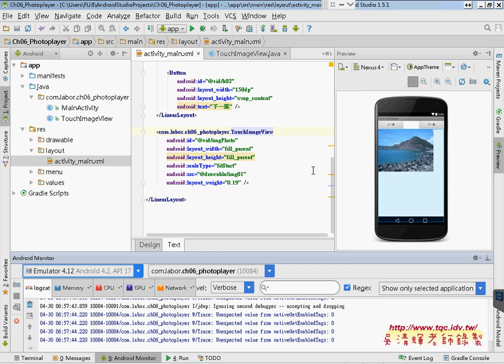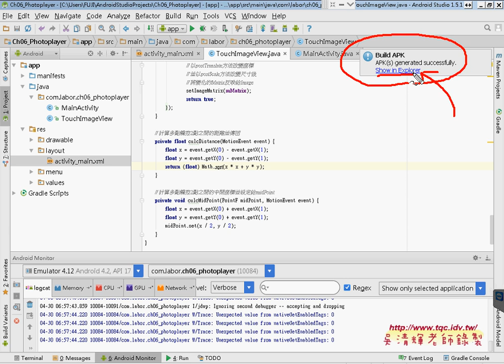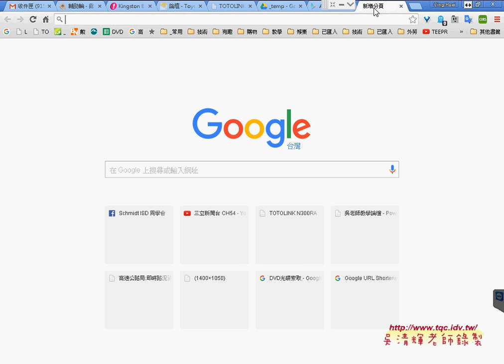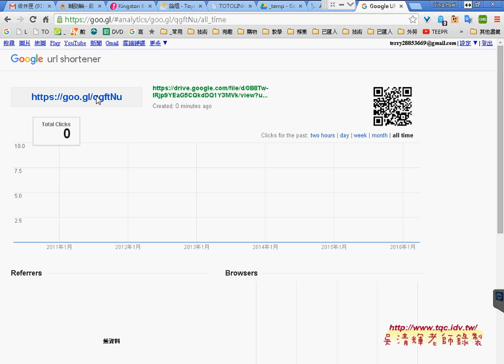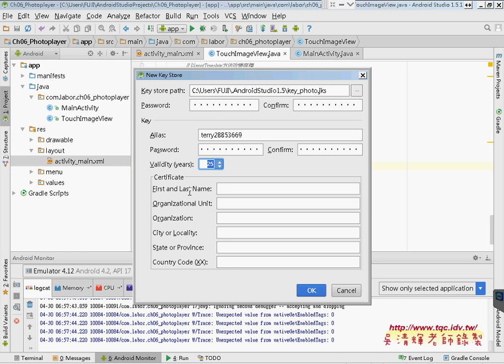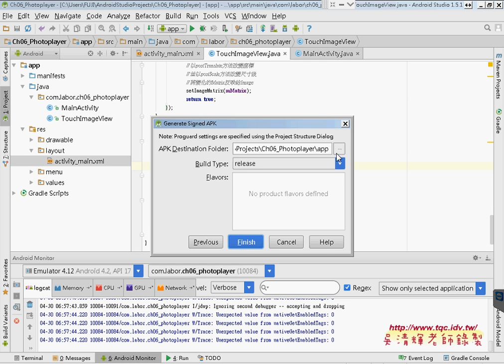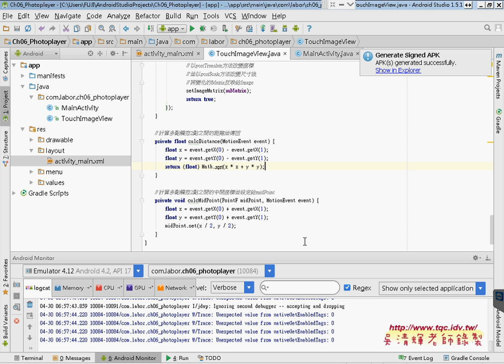05 如何發佈APK檔與簽屬密碼